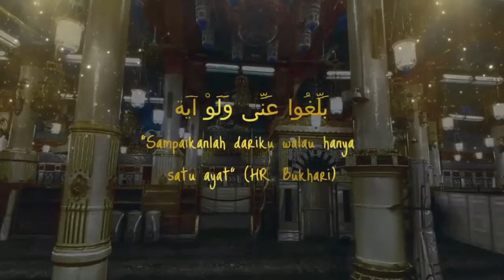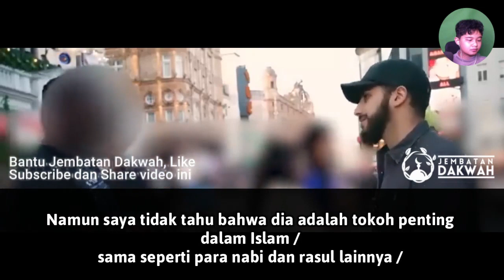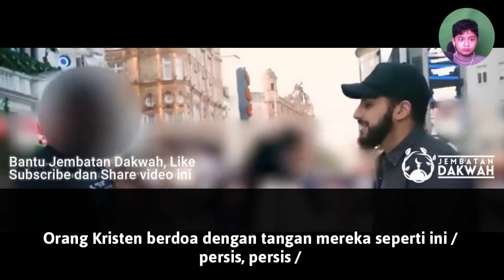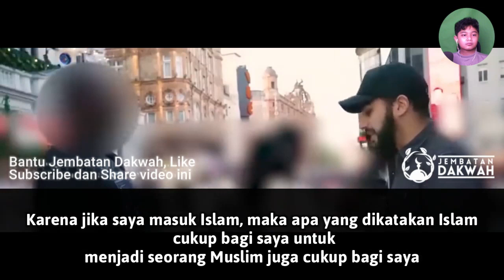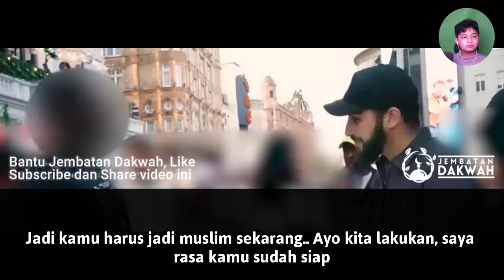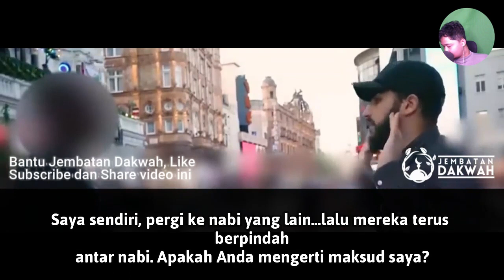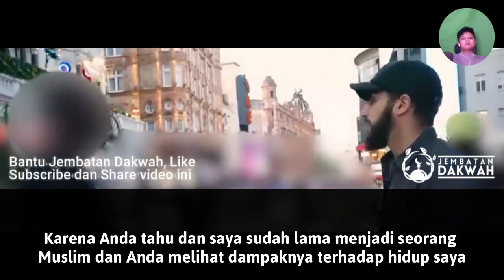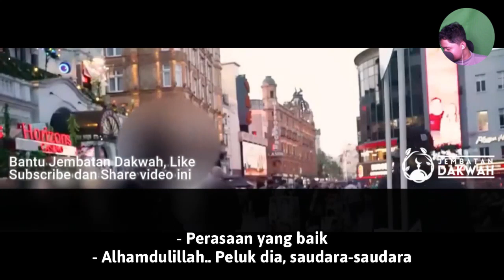Udah Mau Masuk Islam tapi Malah Malah Lakukan Ini❗JDreact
Terkait judul dan thumbnail adalah Clickbait semata. semoga dengan menonton video ini kita semua mendapatkan hikmah dan kebaikan yang mampu menguatkan iman kita aamiin